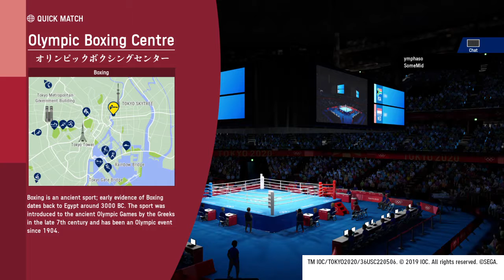OLYMPIC GAMES TOKYO 2020 - Mixed Boxing - Ukraine vs. Switzerland 23